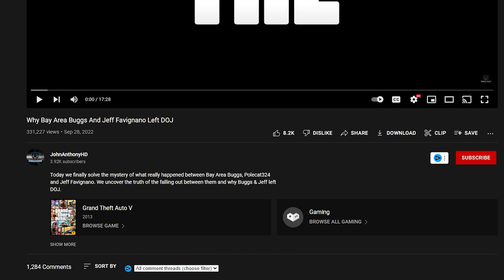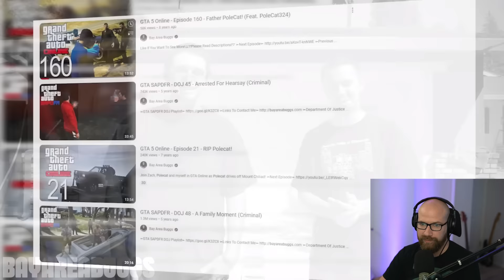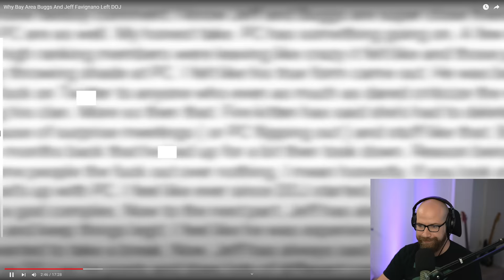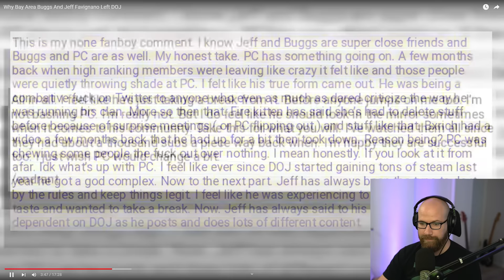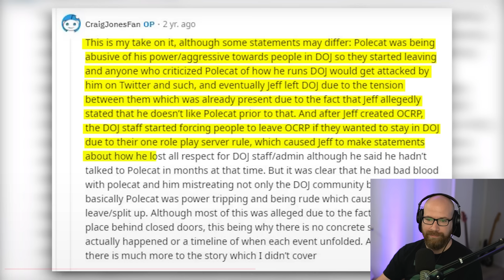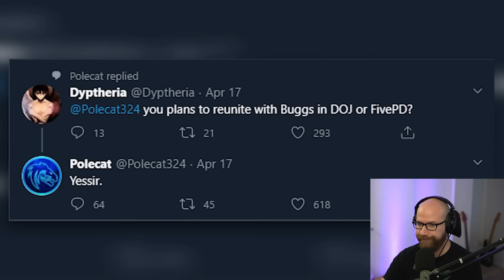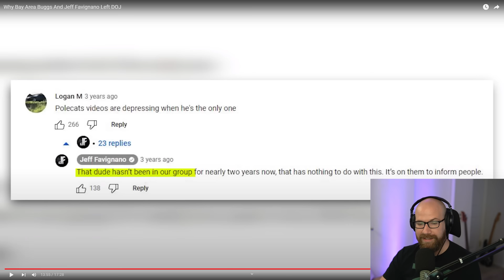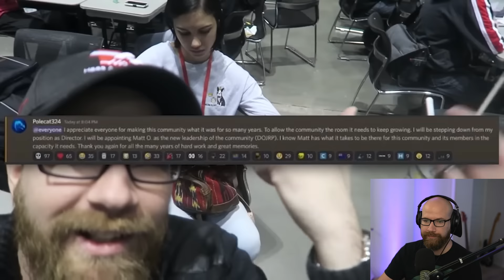Reacting to "Why Bay Area Buggs And Jeff Favignano Left DOJ"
Reacting to a popular video on why I left DOJ, hopefully this clears some things up for you all.